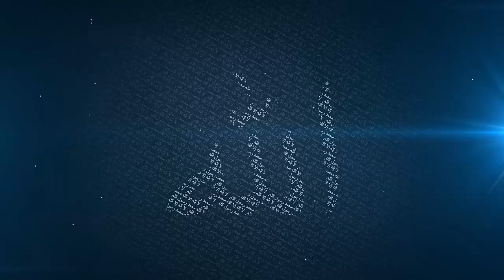Stay Away from the Doubtful Deeds Bid'ah - Mufti Menk